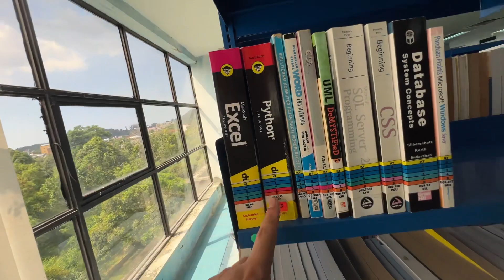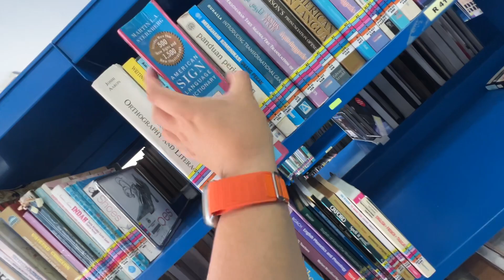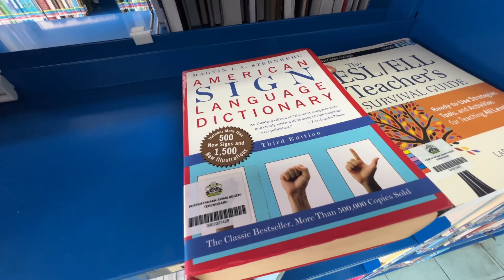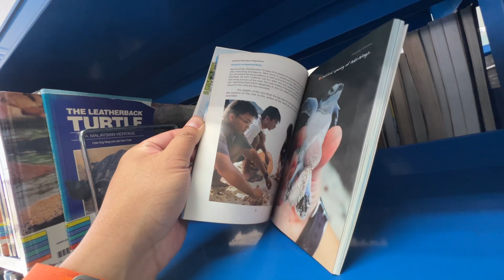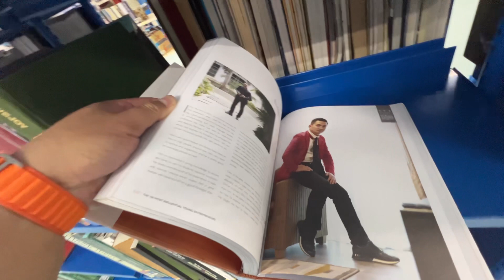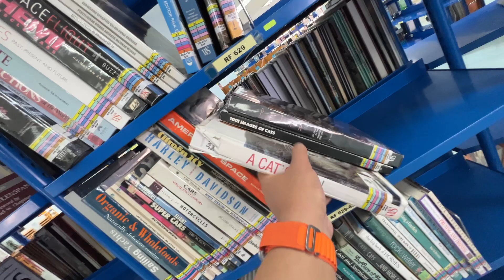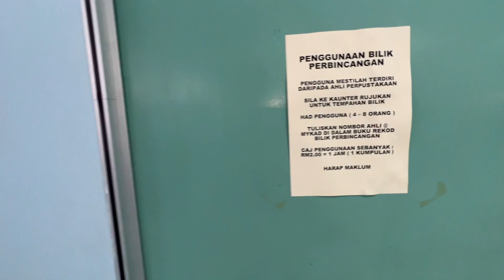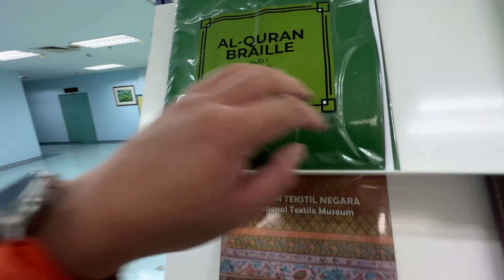Review Terengganu State Library (Perpustakaan Awam Negeri Terengganu) Aras 3 rujukan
Very interesting reference books with meeting rooms and a view!